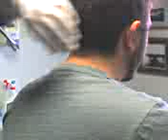Nape Piercing a la Carissa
my baby getting his nape done. :))
love you davey